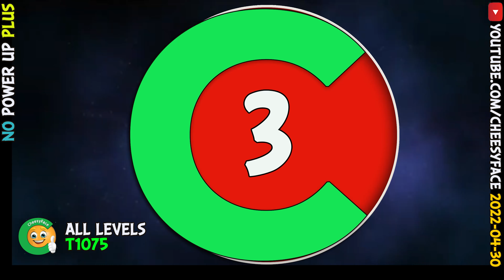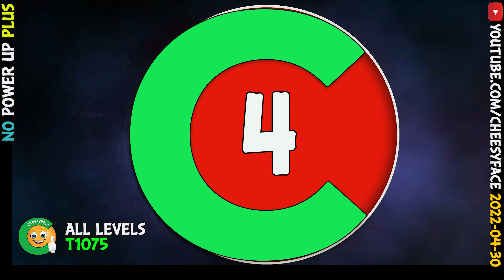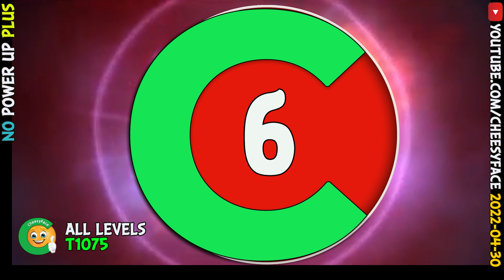Angry Birds Friends Tournament 1075 Three Stars All Levels No Power UP PLUS 2022 04 30 Walkthrough